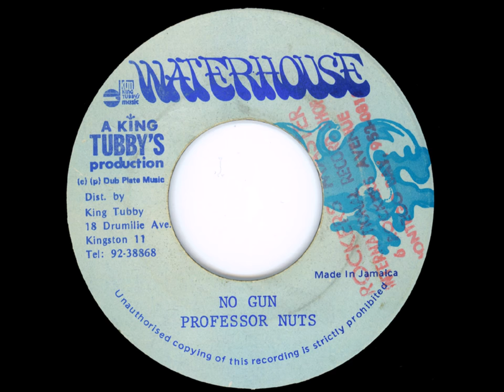Banton & Fire House Crew - No Gun (DUB) - 7" Waterhouse - TUBBYS DIGITAL 80'S DANCEHALL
Next cut to Pad Anthony - Born Lover Man